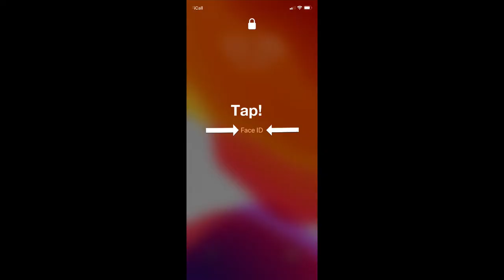How to Use Face ID While Wearing a Mask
In our current, mask-heavy environment, the joy of using Face ID has been somewhat...reduced. Instead, we are having to return to the dark ages of typing in a passcode.

Wearing masks while going outside may be unavoidable right now, but if you want to make a call or reply to a message quickly you don't want to have to wait for Face ID to fail. Instead, You can go straight to you to the passcode screen. When you get your phone out while you're wearing a mask, instead of waiting for your phone to try and recognize you, you can tap where it says 'Face ID' on the screen. This brings up the 'Enter Passcode' option straight away.

After all, nobody wants to be the person in the queue waving their phone in front of their face while everyone is waiting.